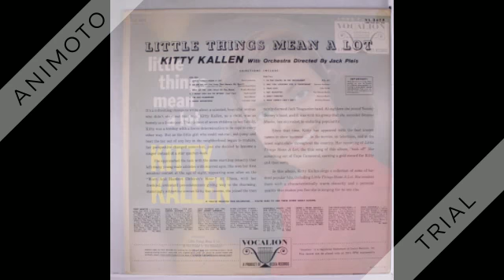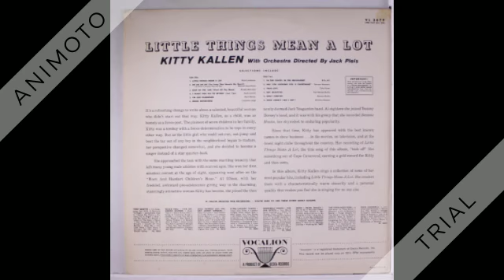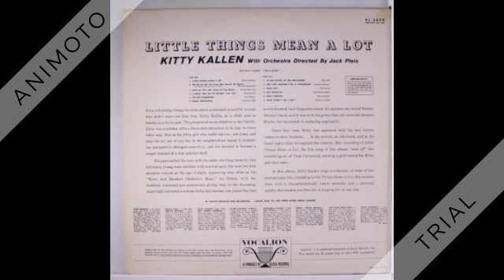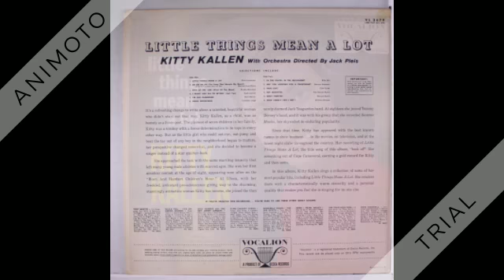KITTY KALLEN little things mean a lot Side One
A1 Little Things Mean A Lot
A2 Ah Ah Ah Ah (THe Song That Haunts My Heart)
A3 East Of The Sun (West Of The Moon)
A4 I Want You All To Myself (Just You)
A5 I'm Old Fashioned
A6 Good Intentions